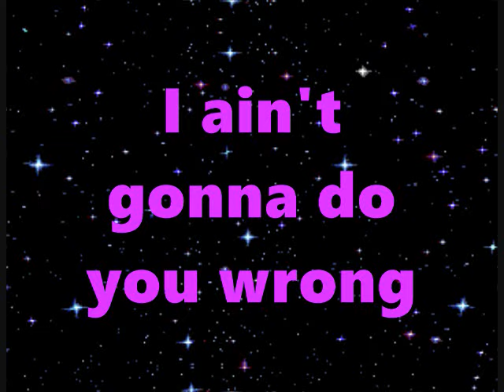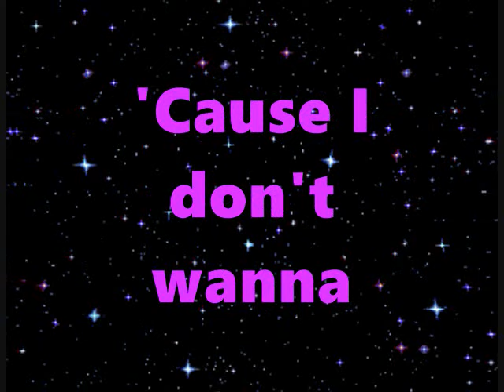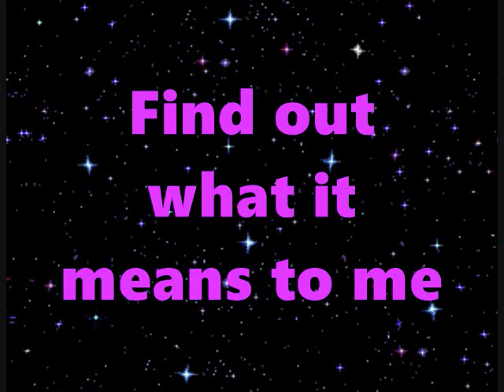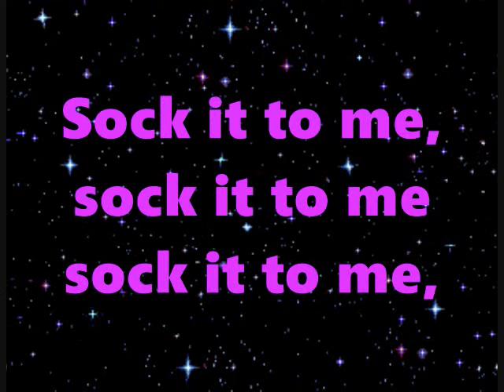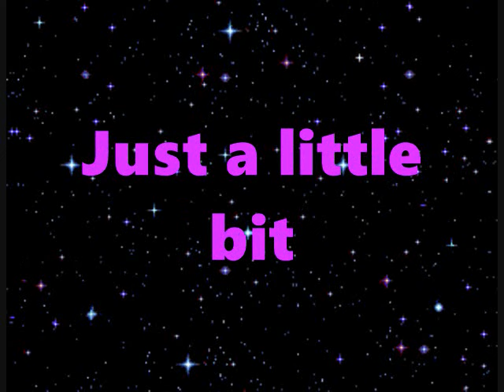Aretha Franklin Respect Lyrics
Artist: Aretha Franklin
Song: Respect
Songwritter: Otis Redding
Year: 1967
Lyrics on Screen: Jorge Torres Guardado